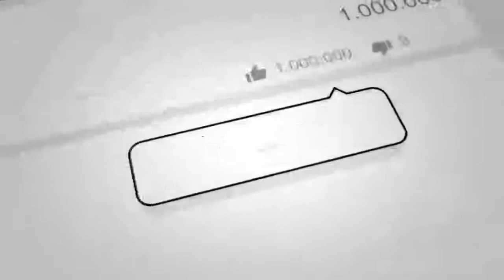زلـ.زله بـ.زرگ که زمین و آسمان کابل را تـ.کان داد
خبر عاجل
مهم
دیدنی
تازه
داغ